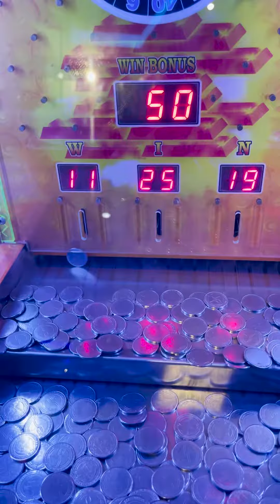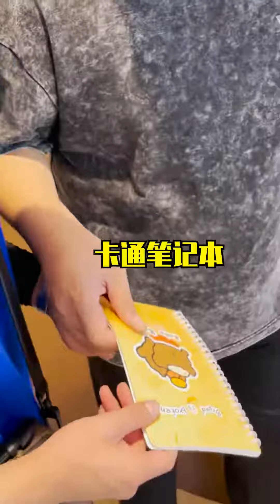今天我们要在电玩城策划一个伟大的计划#一定要看到最后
在逃互联网电子爹
谁喜欢我寄过去给你玩两天~